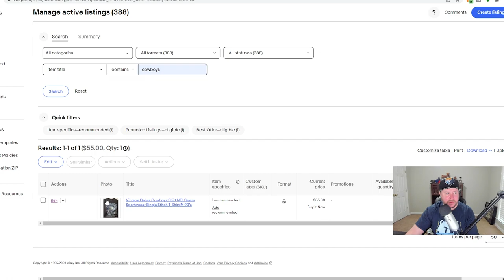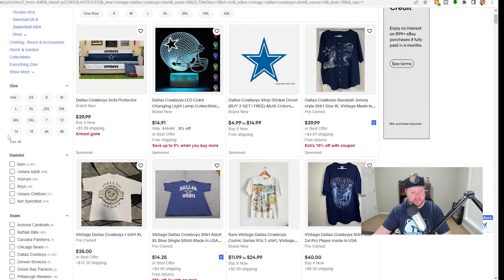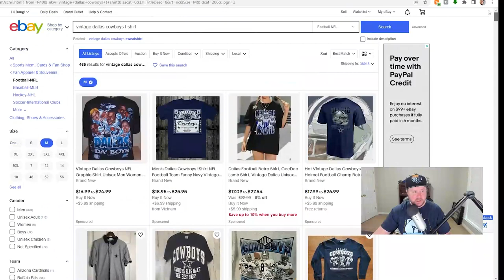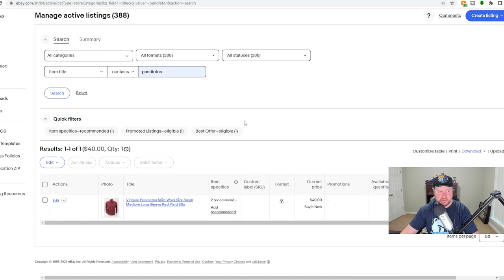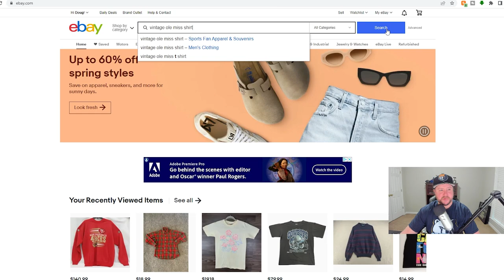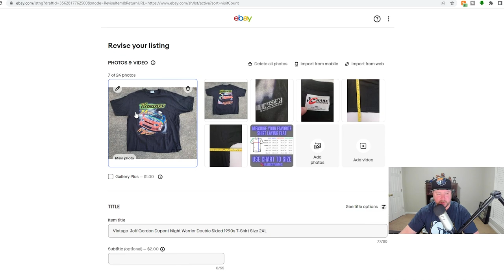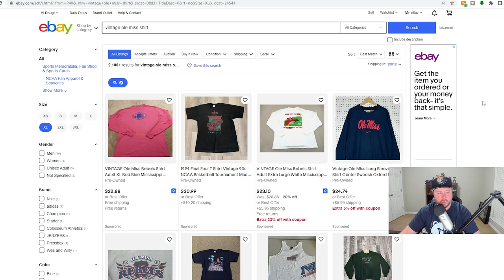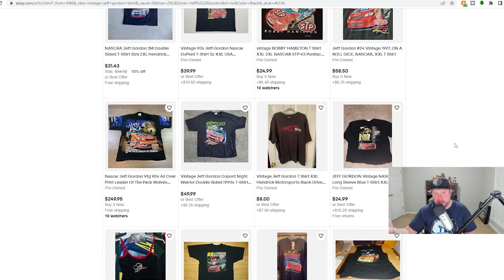Low Ebay Views? Let's See If THIS Is The Problem. These Were My Mistakes.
Do you have low ebay views? I found out today that I've been listing my items on eBay ALL WRONG. There is no magic trick to suddenly getting eBay views, but maybe you can fix these common mistakes to help out. I'll show you the mistakes I was making and hopefully it will help some of you. Thanks for stopping by!